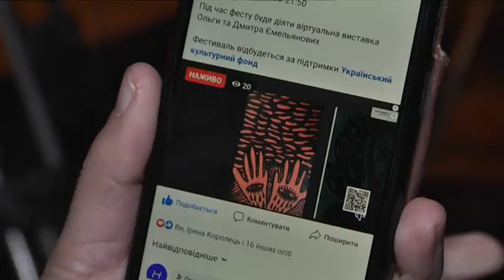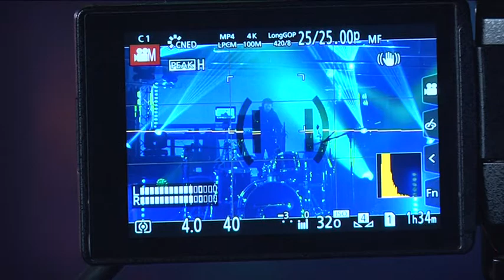Фестиваль різності, рівності та комунікації: у Дніпрі відбувся третій фестиваль “Горизонталь”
Ментальне здоров'я, дискримінація, ярлики, що вішають в суспільстві на людей з психічними розладами. Такі теми піднімали на цьогорічному фестивалі “Горизонталь — три”. Фестиваль музично-поетичний: в його рамках відбувалися онлайн-виставки, читання поезії, виступи музикантів та ді-джеїв.